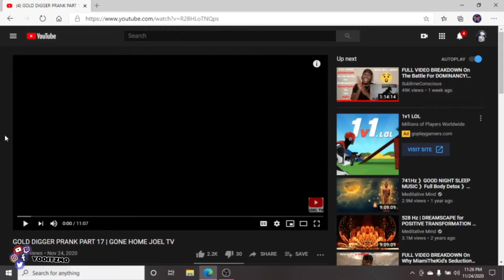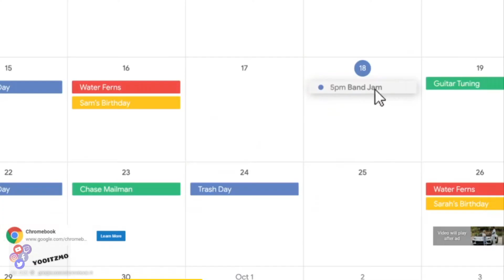GOLD DIGGER PRANK PART 17 | GONE HOME JOEL TV (REACTION)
ADD ME @
SC: Haitiankidlove